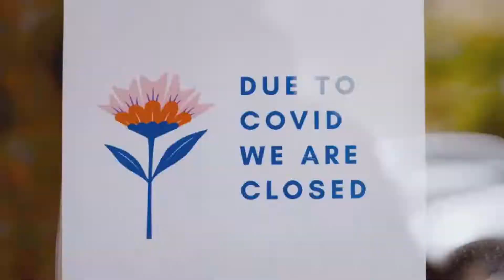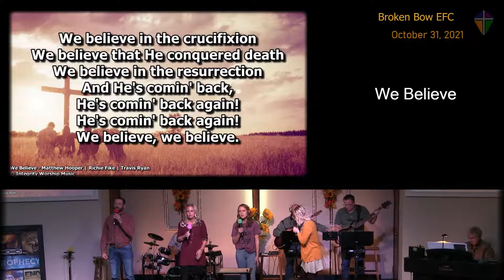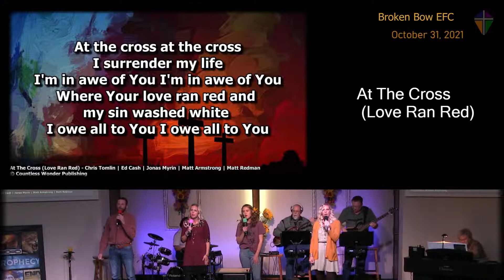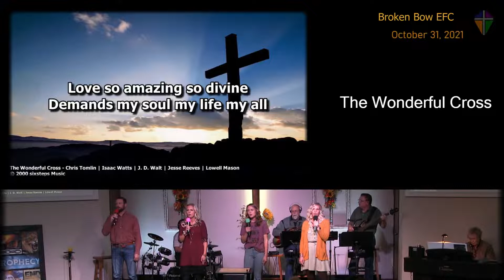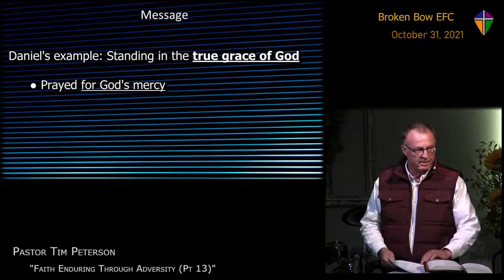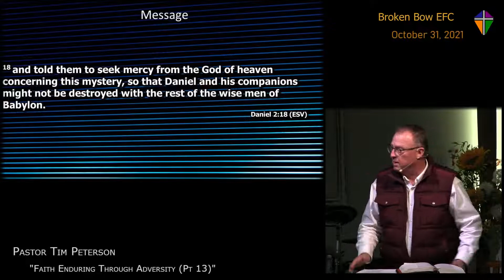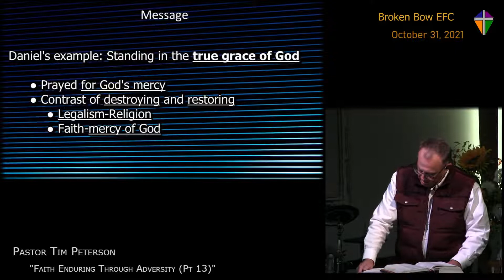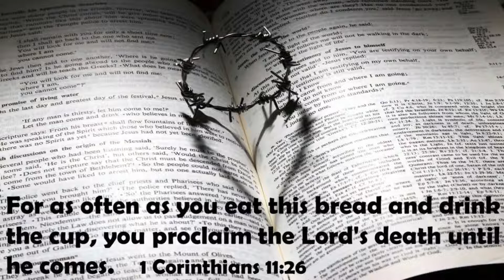2021-10-31 Broken Bow Evangelical Free Church - “Faith Enduring Through Adversity (Pt 13)”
Broken Bow Evangelical Free Church Service October 31, 2021
Pastor Tim Peterson - “Faith Enduring Through Adversity (Pt 13)”

Watch live Sunday mornings at 10:45 am (Central)